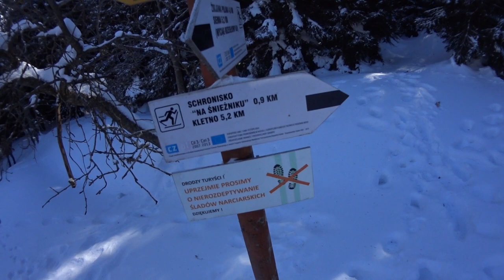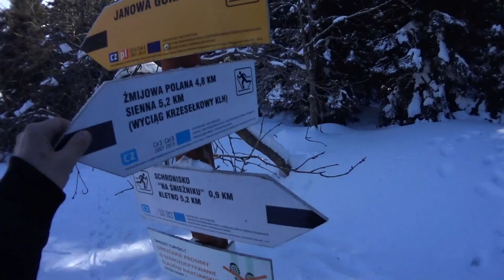Wyprawa na Śnieżnik zimą. Piękna trasa, świetna pogoda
Jak co roku w raz ze znajomymi wyjechaliśmy w góry. Tym razem Stronie Śląskie i cel to Śnieżnik. Udało się wejść, pogoda dopisała jak i grupa oczywiście. Sama miejscowość Stronie Śląskie dla nas mało atrakcyjne. Nie było gdzie wyjść wieczorem, ale jako baza wypadowa w góry czy na narty to całkiem całkiem.
Zachęcam do Zrzutki na nową kamerę. Moja już zaczyna zawodzić.